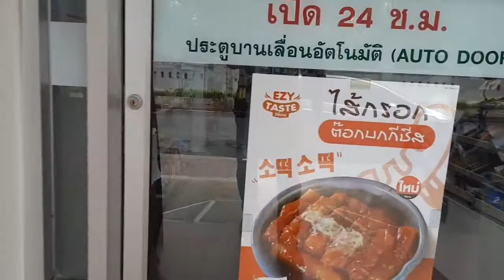Sticky rice burger in 7-eleven Chiangmai Thailand